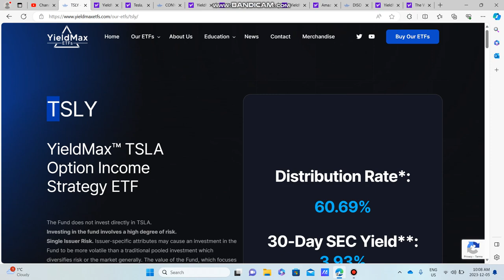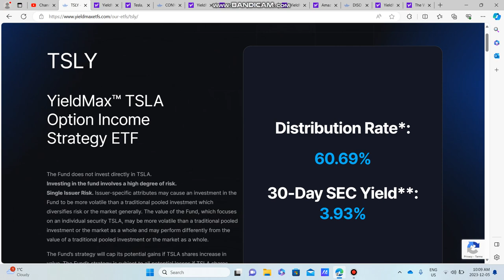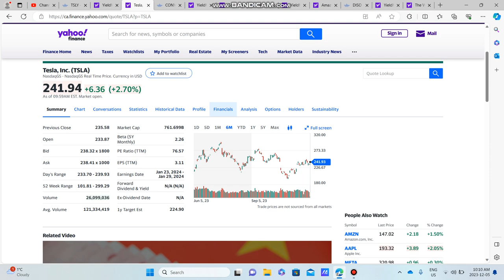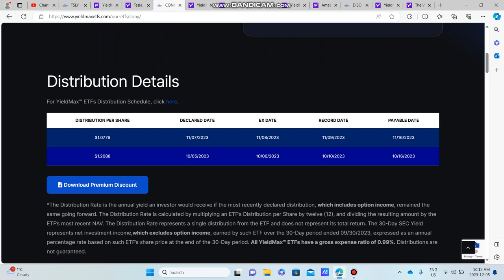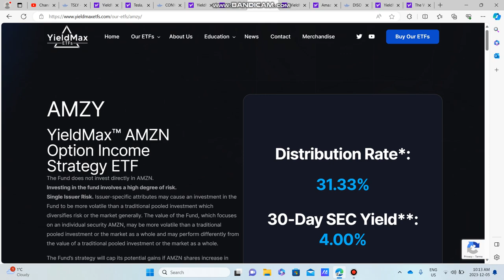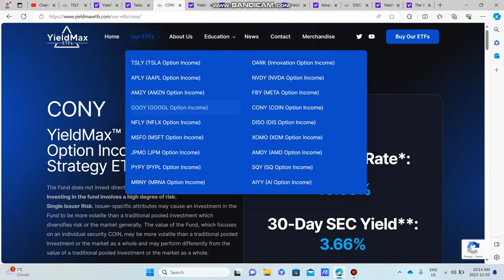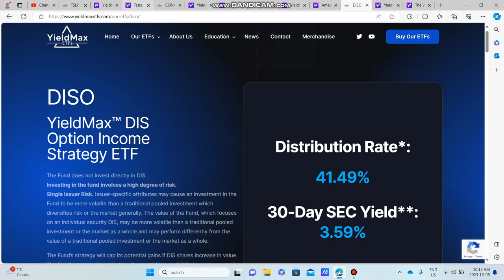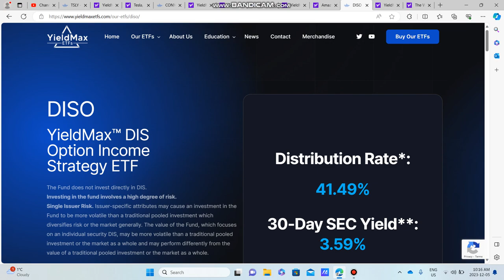ESTIMATING December Yieldmax ETF HIGH Yield Dividend Payouts (CONY, TSLY, AMZY Stock Chart Review)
Yieldmax ETF's are know for insane dividend of 30-70% and they use a Synthetic Covered Call Strategy to Generate Massive Monthly Cashflow for investors as Distributions.  Yieldmax ETF's Don't own any Stock of the underlying but look to replecate price action buy Buying Long and Short Calls to mimik price action and generate Premiums.

All Yieldmax High Yield 16-50% Paying Distributions for the Month of September and Thoughts about the Future price returns of the Yieldmax Synthetic Covered Call ETF's.  Why the Yieldmax Distributions were much lower in September and how Volatility effected Yieldmax ETF's.

(TSLY) YieldMax TSLA Option Income Strategy ETF is a Synthetic Covered Call Strategy ETF which provides massive monthly income to investors.  TSLY is an ETF that tracks the performance of (TSLA) Stock and collects a monthly premium/dividend based on the volatility of the underlying stock.

(OARK) YieldMax ARKK Option Income Strategy ETF is a Synthetic Covered Call Strategy ETF which provides massive monthly income to investors.

(APLY) YieldMax APPL Option Income Strategy ETF is a Synthetic Covered Call Strategy ETF which provides massive monthly income to investors.

(NVDY) YieldMax NVDA Option Income Strategy ETF is a Synthetic Covered Call Strategy ETF which provides massive monthly income to investors.

(AMZY) YieldMax AMZN Option Income Strategy ETF is a Synthetic Covered Call Strategy ETF which provides massive monthly income to investors.

(FBY) YieldMax META Option Income Strategy ETF is a Synthetic Covered Call Strategy ETF which provides massive monthly income to investors.

(GOOY) YieldMax GOOG Option Income Strategy ETF is a Synthetic Covered Call Strategy ETF which provides massive monthly income to investors.

(NFLY) YieldMax NFLX Option Income Strategy ETF is a Synthetic Covered Call Strategy ETF which provides massive monthly income to investors.

If this video Gave You Value, Like the Video.